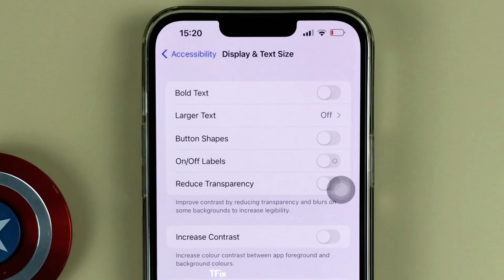How to enable/disable Reduce Transparency on iPhone 13 Pro Max ios 15